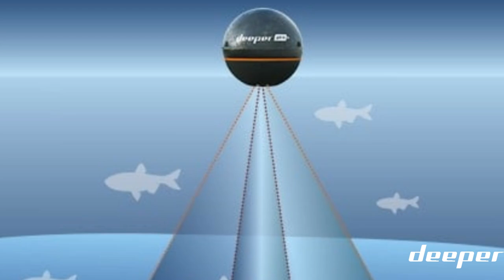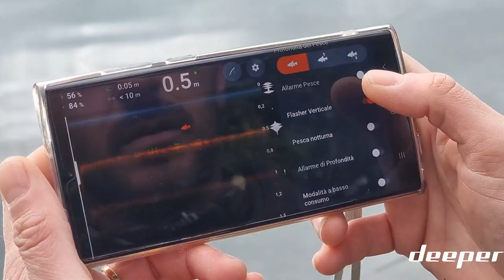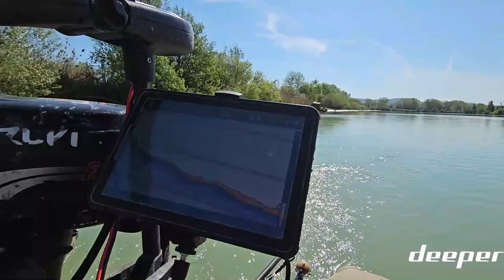PRO PLUS 2 vs CHIRP PLUS 2 - La differenza tra Sonar e Chirp - Deeper Italia